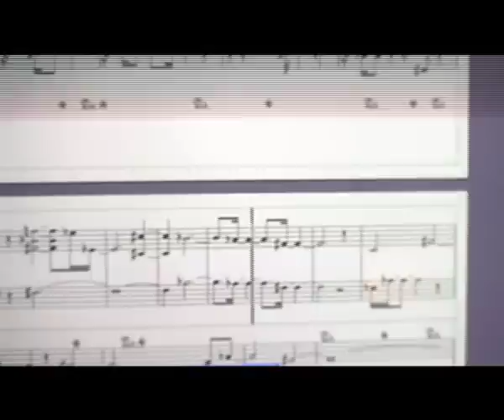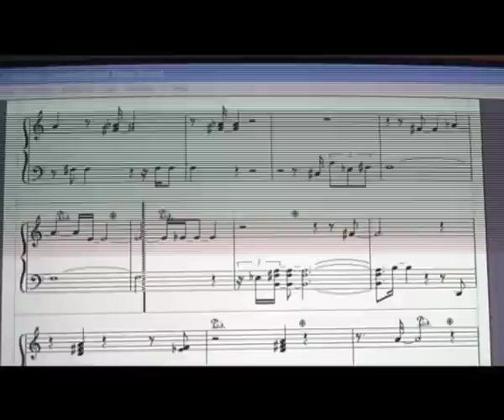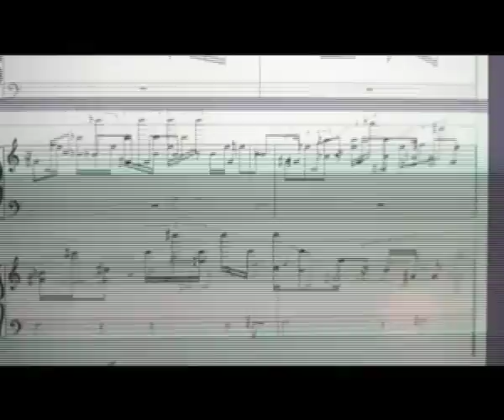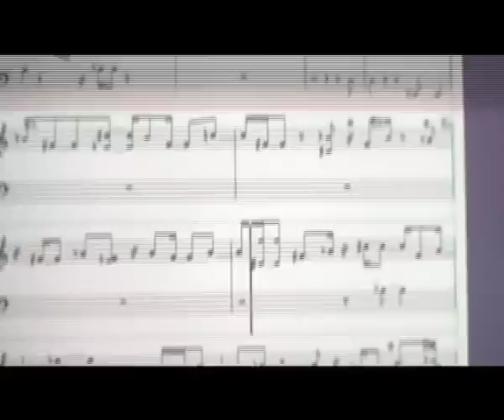Melody no. 613 A.S.Angelo (sketch for score)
For arrangement resource for my gifted friend Herman Tulleken.

footage after live recording into MIDI program

content is is dated and time stamped